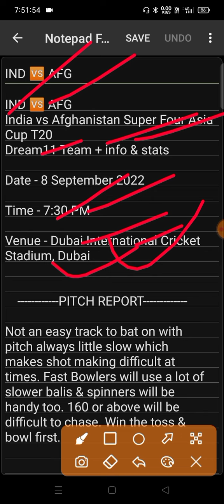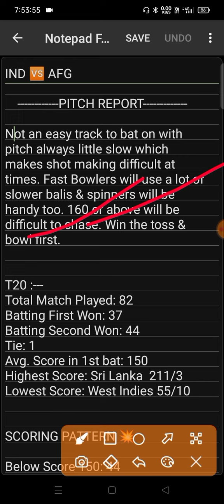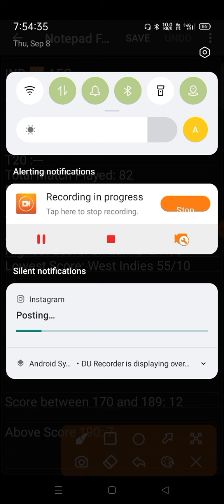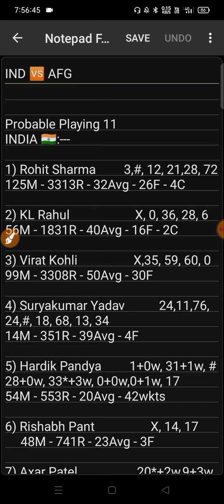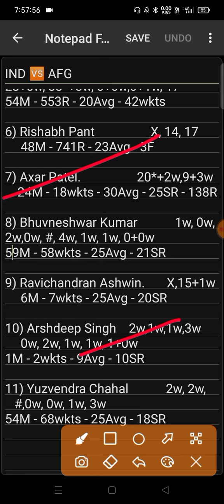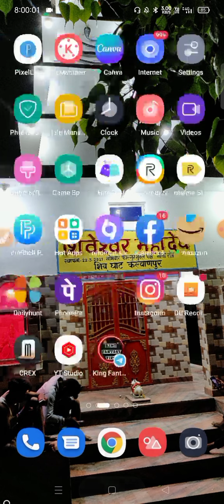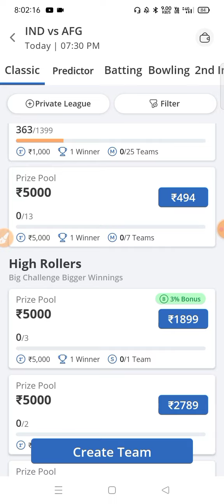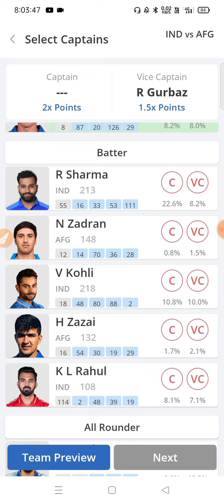india vs Afghanistan Asia Cup T20 Team Prediction | IND vs AFG Dream11 Team GL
(SHUBHRAJ)

2. Dream11 takes great care to comply with all central and state legislation in India to ensure that our users are fully protected. Every contest on our platform is carefully designed to comply with applicable statutes and regulations in India.Dream11 is that it has been exempted from the provisions of the Public Gambling Act, 1867 as it constitutes a 'game of mere skill'. ... Dream11 is a legitimate business activity protected under Article 19(1)(g) of the Constitution of India.